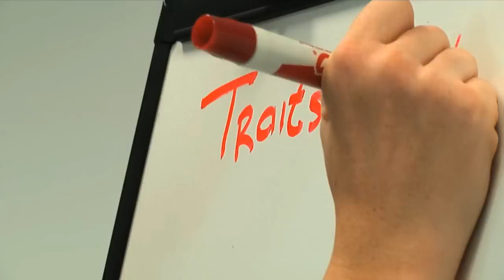USAREUR Spotlight SHARP Stand-Down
U.S. Army Europe conducted a week-long event, June 17-21, which focused on response to and prevention of sexual harassment and assault.